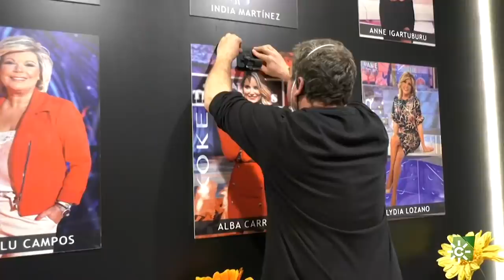Fabiola Martínez: "Escuchar 'no eres normal', me da un puñetazo en el estómago"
Descubrimos el lado más desconocido de Fabiola Martínez. La modelo y exmujer de Bertín Osborne presencia como un joven modelo con parálisis cerebral recibe un trato vejatorio.